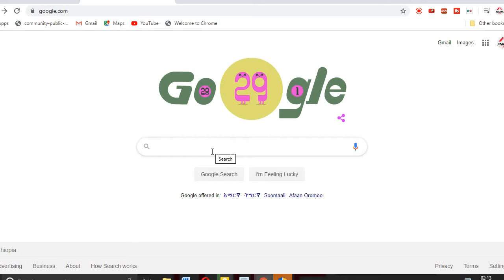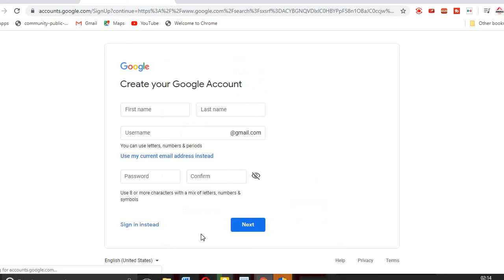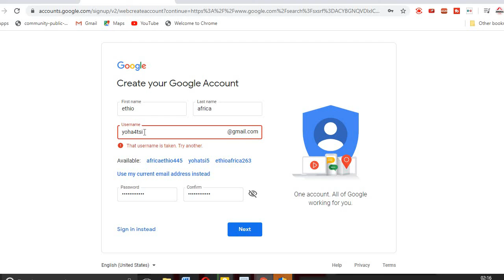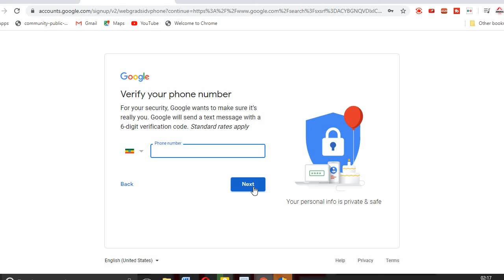Ethiopia : የጂሜል አካውንት እንዴት መፍጠር እንደሚቻል : How to create you email account (in amharic)